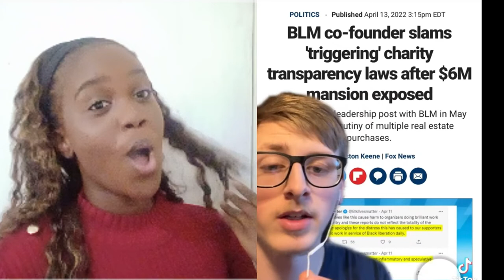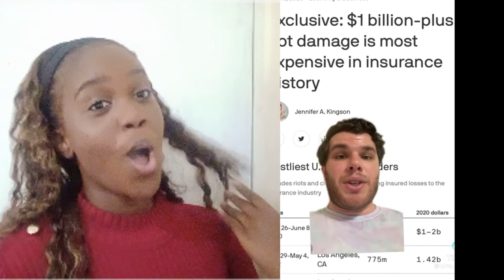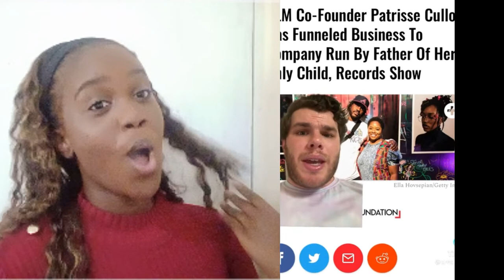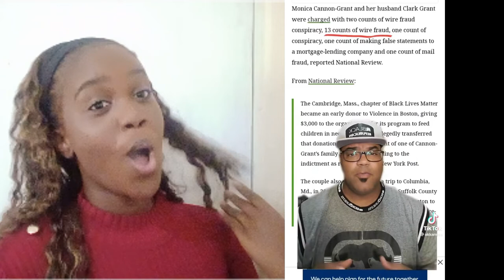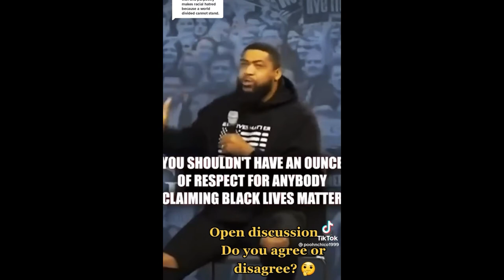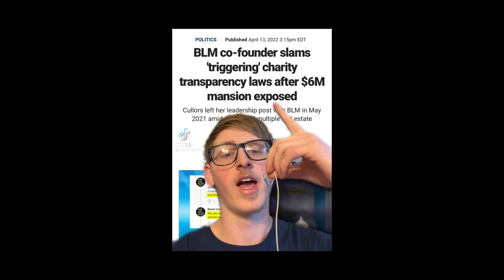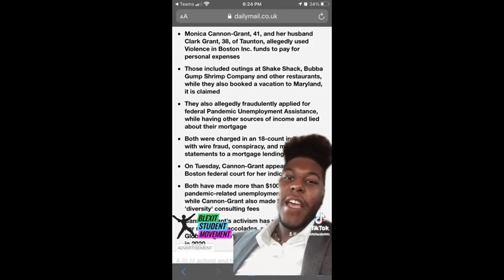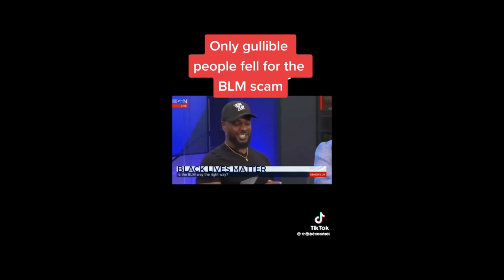Candace wants an apology?